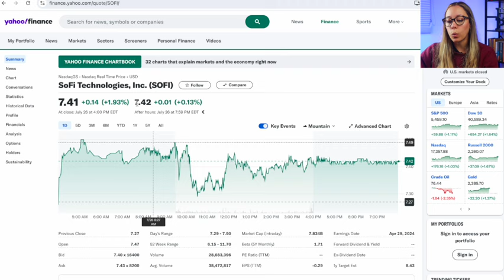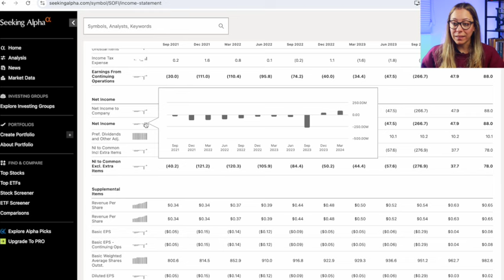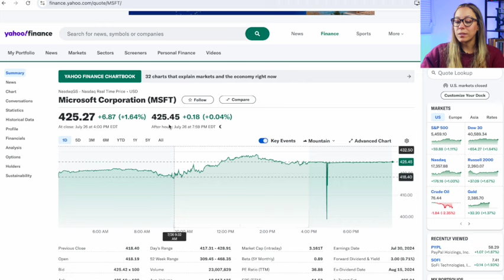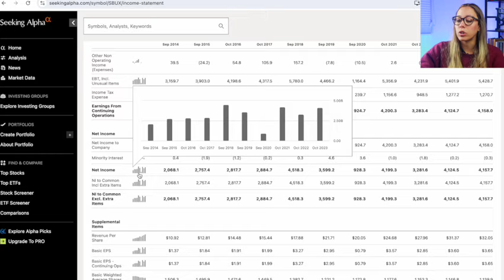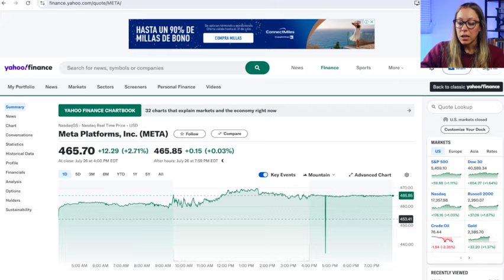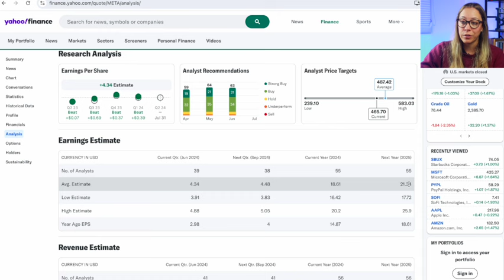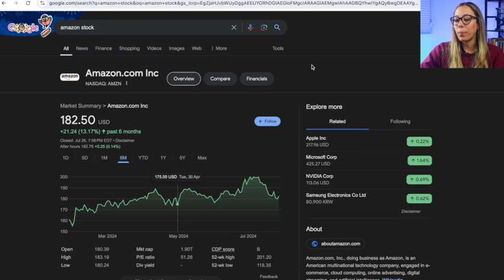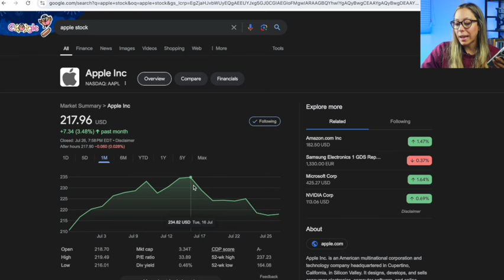Semana Decisiva Con Mucha Volatilidad